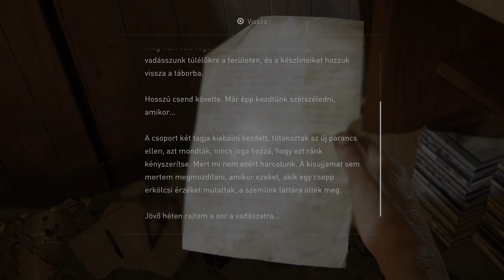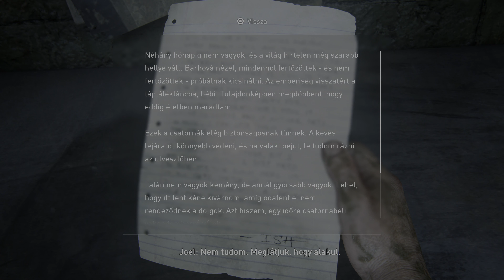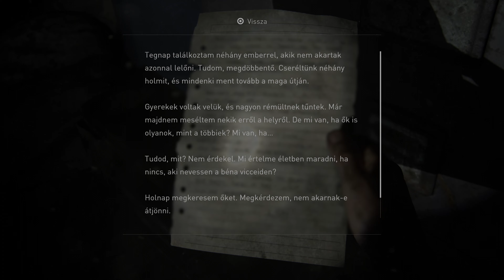Tűrd el és éld túl!(Első rész)... The Last of Us Part 1 - Végigjátszás - PS5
A HBO Max azonos című sorozatának alapjául szolgáló játék végigjátszása.
Ez a rész a sorozat 5. epizódjának történéseit mutatja be, a sorozattól  eltér de spoilereket tartalmazhat azoknak akik nem látták a ötödik epizódot.

SPOILER
3

2

1
A ötödik rész némileg kibontja Henry és Sam történetét, hogy a Kathleen és az ellenállás miért is kutatja őket ennyire. A játék ezzel szemben a városból való kijutásra koncentrál, háttér információkat kevésbé kapunk velük kapcsolatban.
Ez az epizód is több videóra lesz osztva, íme az első.
Jó szórakozást!